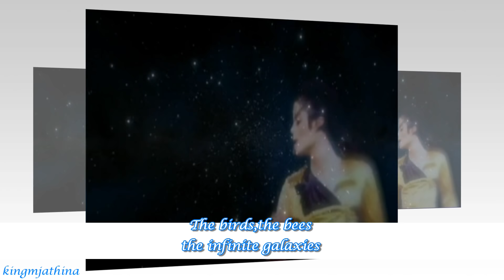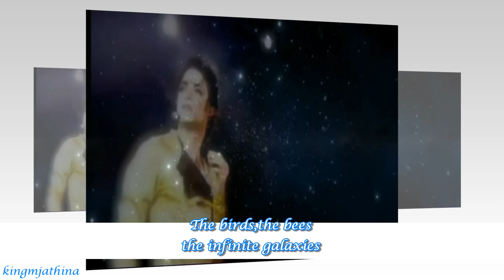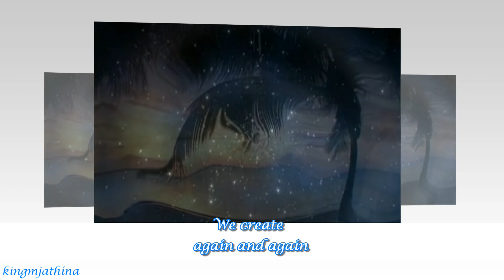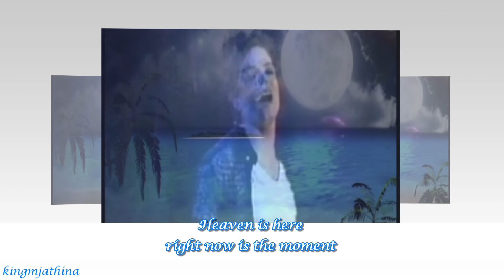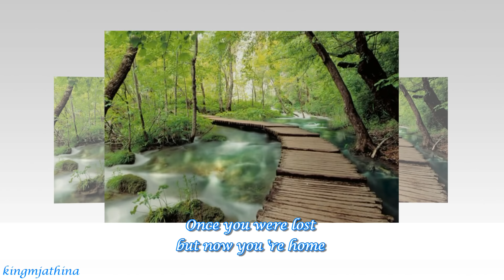Michael Jackson Heaven is here Dancing the dream English subtitles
Heaven Is Here
You and I were never separate
It's just an illusion
Wrought by the magical lens of
Perception
There is only one Wholeness
Only one Mind
We are like ripples
In the vast Ocean of Consciousness
Come, let us dance
The Dance of Creation
Let us celebrate
The Joy of Life
The birds, the bees
The infinite galaxies
Rivers, Mountains
Clouds and Valleys
Are all a pulsating pattern
Living, breathing
Alive with cosmic energy
Full of Life, of Joy
This Universe of Mine
Don't be afraid
To know who you are
You are much more
Than you ever imagined
You are the Sun
You are the Moon
You are the wildflower in bloom
You are the Life-throb
That pulsates, dances
From a speck of dust
To the most distant star
And you and I
Were never separate
Perception
Let us celebrate
Let us dance
Curving back within ourselves
We create
Again and again
Endless cycles come and go
We rejoice
In the infinitude of Time
There never was a time
When I was not
Or you were not
There never will be a time
When we will cease to be
Infinite — Unbounded
In the Ocean of Consciousness
In the Sea of Bliss
Perception
Heaven is Here
Right now is the moment
of Eternity
Don't fool yourself
Reclaim your Bliss
Once you were lost
But now you're home
In a nonlocal Universe
There is nowhere to go From Here to Here
Is the Unbounded
Ocean of Consciousness
Let us celebrate
And You and I were never separate
Perception
Heaven is Here
Right now, this moment of Eternity
Don't fool yourself
Reclaim your Bliss